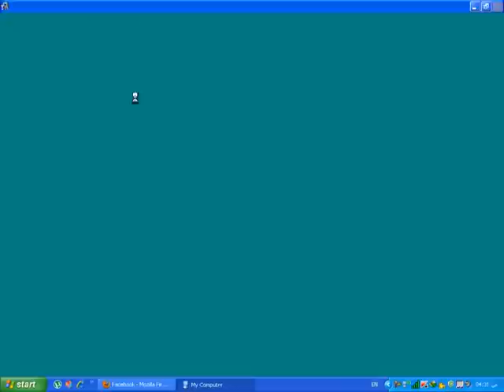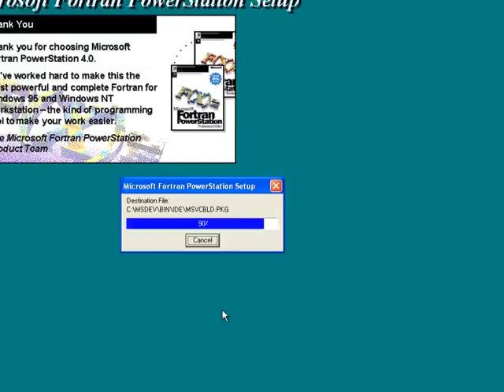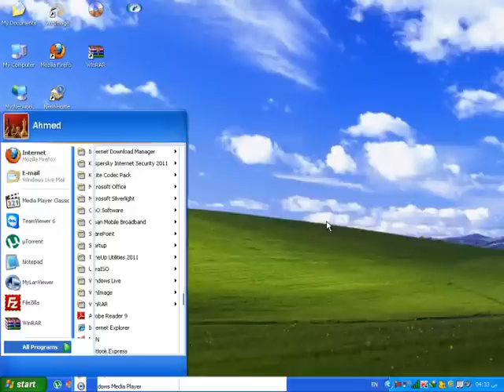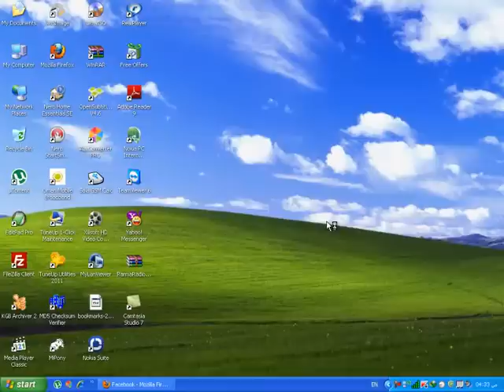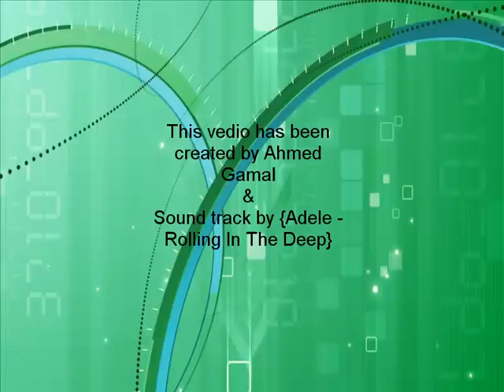Microsoft Fortran PowerStation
ده فيديو شرح لتثبيت برنامج الفورتران